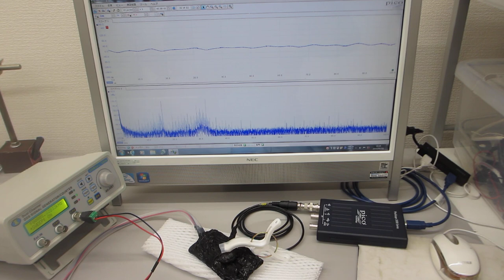超音波による音響特性テスト（超音波刺激の適性振動モード確認）